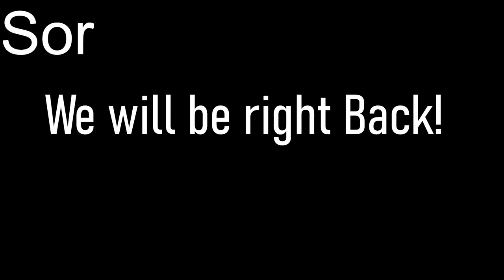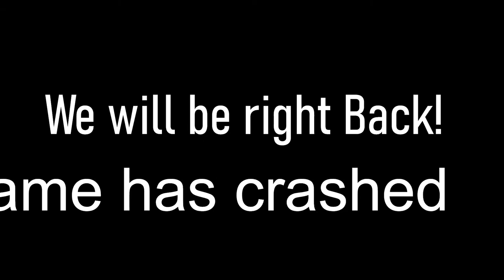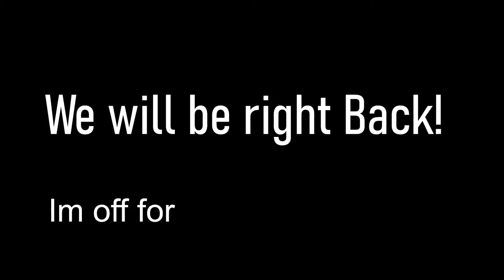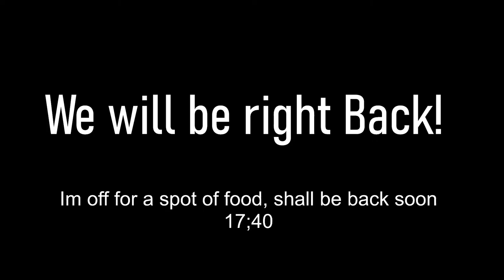Playing | CROYDON: THE LONDON TRANSPORT GAME